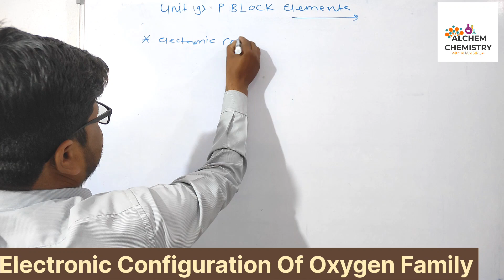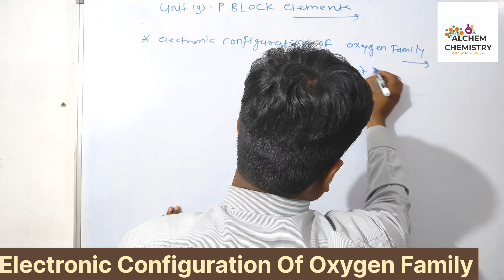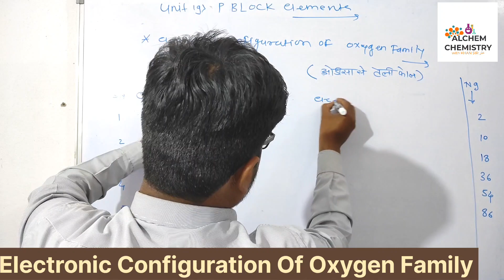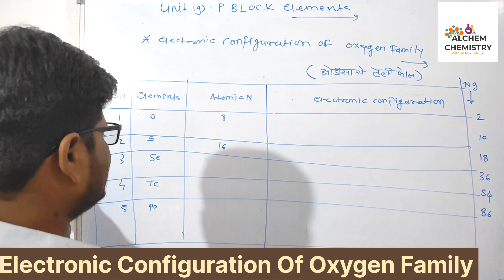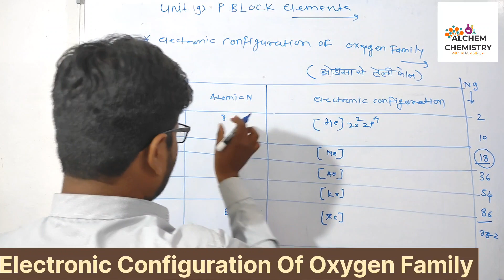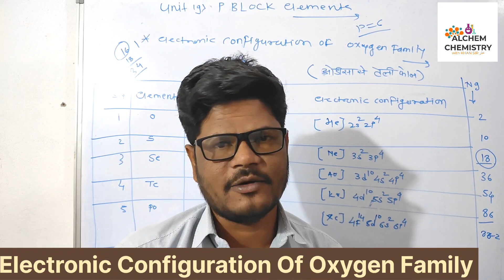ELECTRONIC CONFIGURATION OF OXYGEN FAMILY||خانओडिसा से तेली फोन|| tricks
S block Elements|| electronic configuration of Oxygen Family|| By Khan sir @KhansiralchemChemistry @PhysicsWallah @KhanSirPatnaKhanGs @CarryMinati @